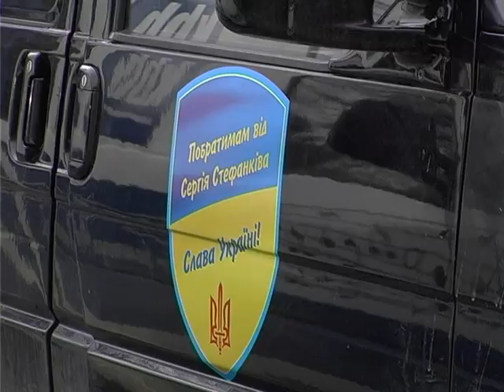Рівненські волонтери передали реанімобілі у зону АТО